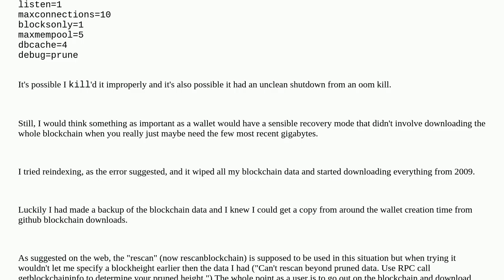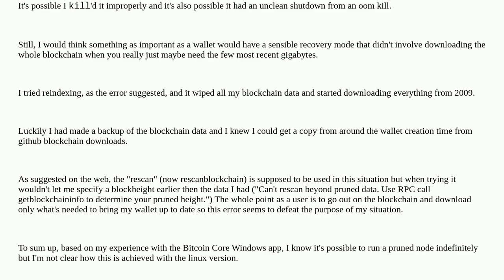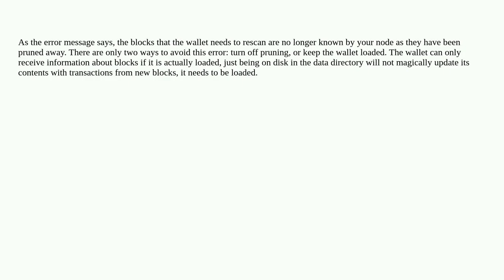Bitcoin: Loading wallet produces "last wallet synchronisation goes beyond pruned data" after a fe...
Loading wallet produces "last wallet synchronisation goes beyond pruned data" after a few days on a pruned bitcoin core node

A special thanks goes out to the community

  linux wallet bitcoin-core